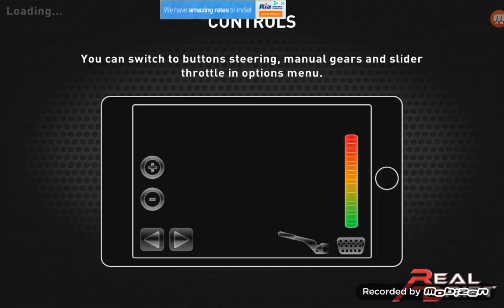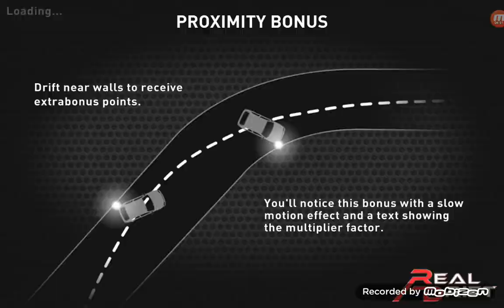Real drift lite Ft. Skyline GT-R r34(V6) and e30 m3 (V12)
Engine:Straight 6 turbo
6 speed manual
Speed:Over 300kph(200mph)

Engine: V12
5 speed manual
Speed 275 kph(160mph)